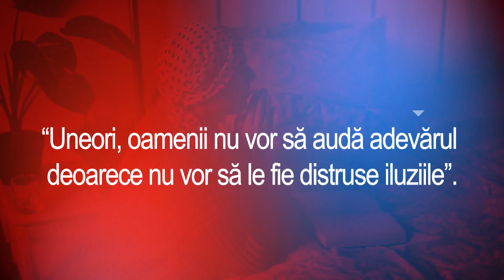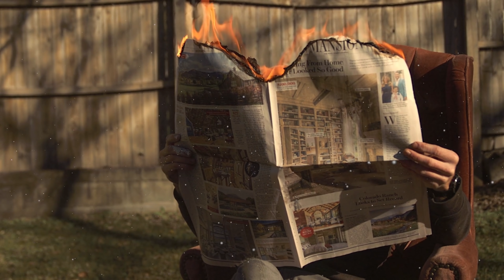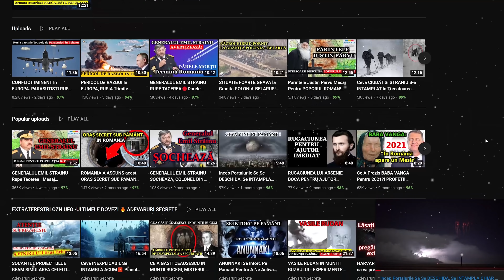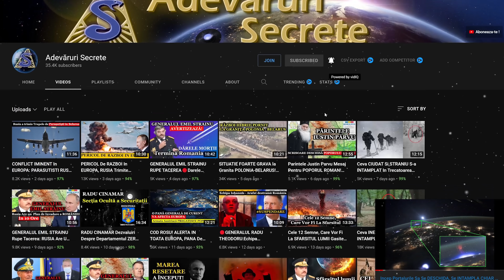AVERTISMENT Pentru OMENIRE, LUMEA SE SCHIMBA RADICAL ! PUTERILE SECRETE, Stiri, documentare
VIN VREMURI GRELE ,LUMEA SE SCHIMBA RADICAL,PUTERILE SECRETE, Stiri, documentare
Abonați-vă la canalul de YouTube: Adevaruri Secrete, pentru cele mai interesante documentare in romana ,Stiri, Meteo 👉😱❤️ APASA AICI și activați notificările!

SHOP/MAGAZIN :  adevarurisecrete.myspreadshop.co.uk